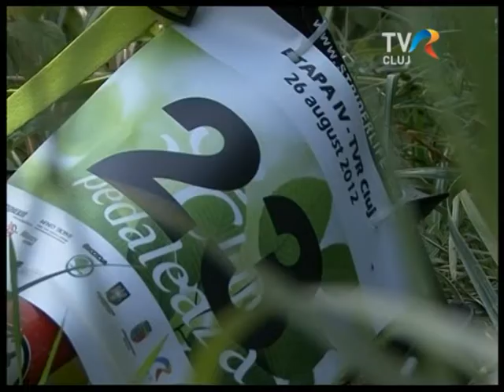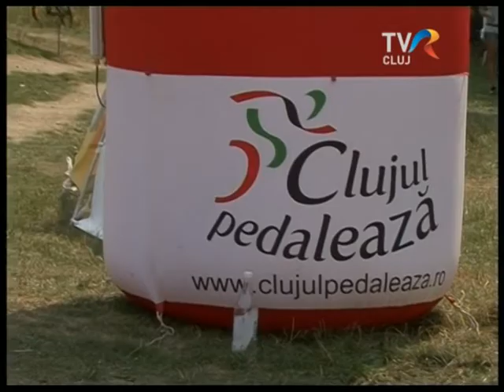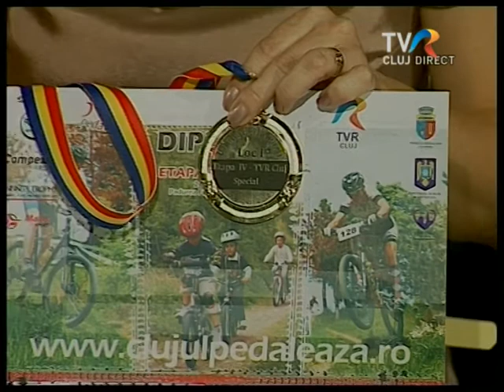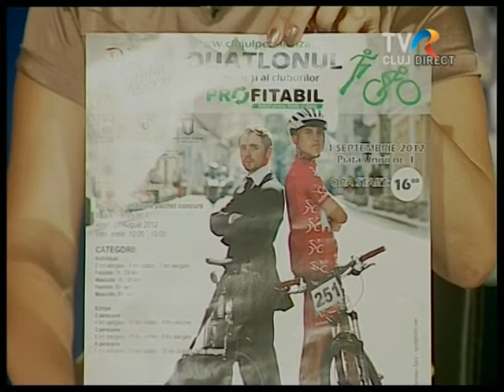Observator Transilvan in limba maghiara - Estivalia - etapa 4 Clujul Pedaleaza la TVR Cluj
emisiune despre etapa a 4-a a competitiei Clujul Pedaleaza intitulata "TVR Cluj". La acest eveniment au luat parte si vedetele TVR Cluj, care au dat autografe si au inmanat premiile castigatorilor.
- emisiune difuzata in 29 august la Observator Transilvan - rubrica Estivalia in limba maghiara pe TVR Cluj
invitat: Balog Miklos - organizator concurs
contine scurte interviuri cu Gyurka Zsuzsu, Tibor Kerekes si Kertesz Levente
moderator: Pakai Eniko